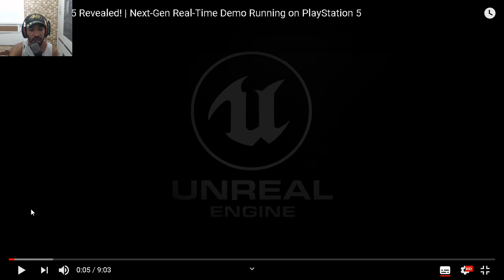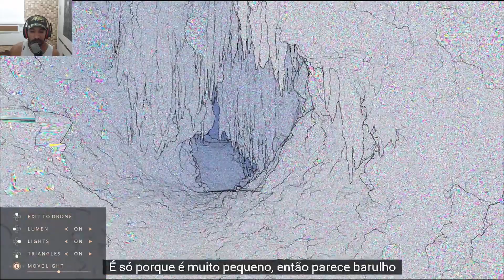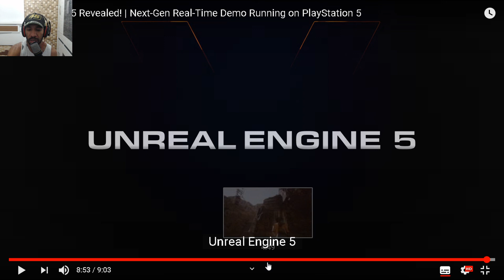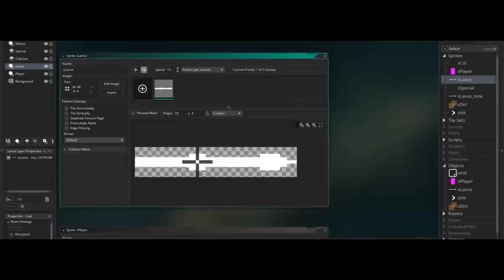O FUTURO CHEGOU!! PLAYSTATION 5 GAMEPLAY + UNREAL ENGINE 5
Confira a Gameplay demo rodando diretamente no Playstation 5, desenvolvido usando o Novo Motor Gráfico da epic games (UNREAL ENGINE 5), alem de informações e comentários extras!

Meu instagram  mage.oficial
Meu twitter MageGamer07

Eaiiii meus queriiiidos tudo bem com vocês?